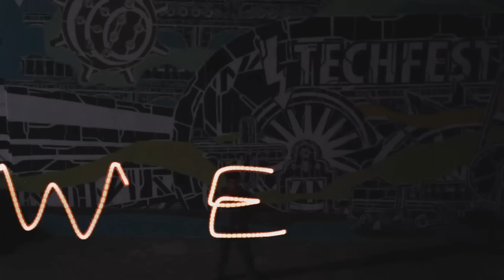We paint with light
As a part of Midsem Lukkha
FilmFest 2013(28th feb-2nd Mar) brings you We Paint With Light